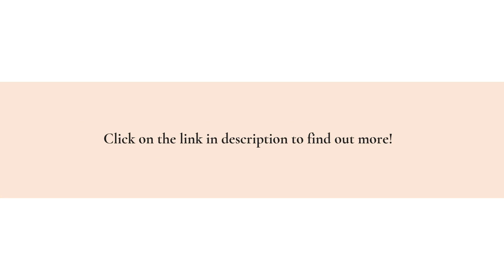Get Cabin Style Dining Furniture & Southwest Comforter Beddings In Colorado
Browse our Rancho, Oasis, and Traditional collections of dining furniture, and our sumptuous beddings, and begin creating the stunning Southwest interiors you love.